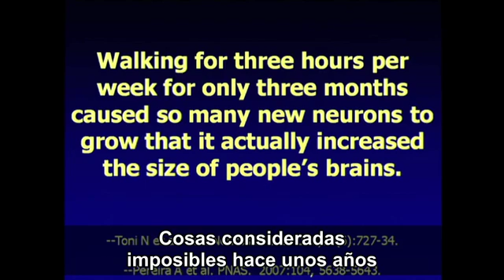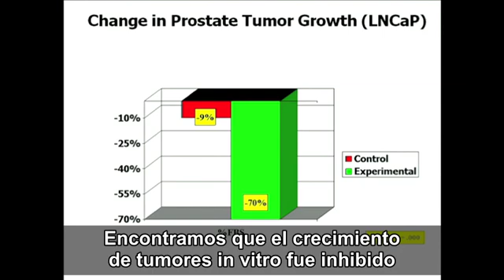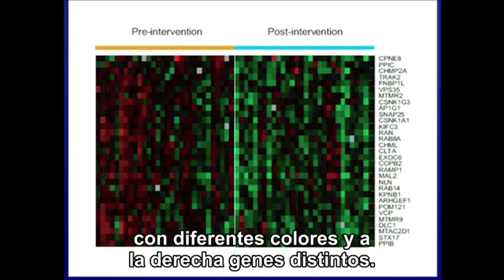Nuestros genes no son nuestro destino: Dean Ornish en TED 2008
El Dr. Dean Ornish es el presidente y fundador del Instituto de Investigación en Medicina Preventiva en Sausalito, California.

Sus investigaciones han demostrado que es posible revertir condiciones crónicas con cambios en el estilo de vida, siendo los beneficios tan dramáticos, que con anterioridad se consideraban fisiológicamente imposibles.